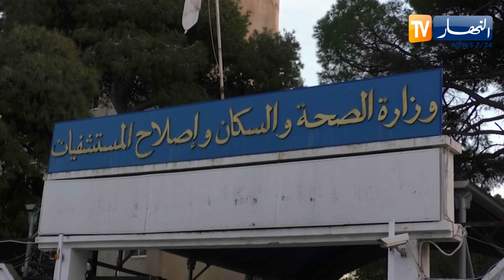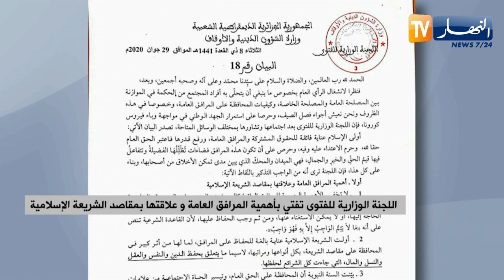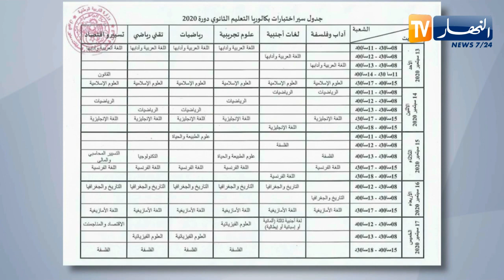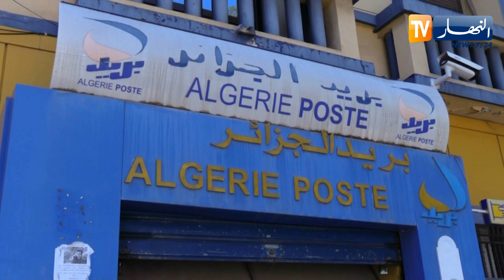النشرة الأمازيغية لليلة الإثنين 29 جوان 2020